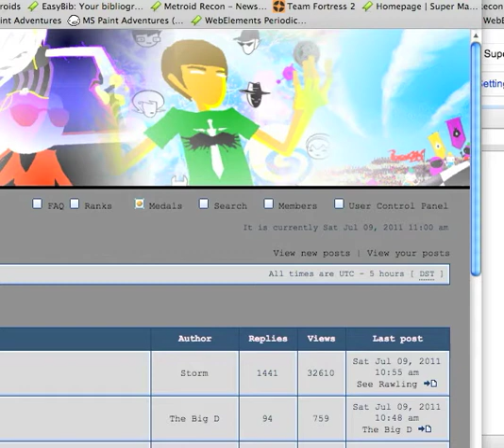Let's Play Legend of Zelda Oracles MIRRORED: Part 160, Storming the Palace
In which Link decides to storm Queen Ambi's Palace when he learns that the guard has been lowered.

Also, I apologize for the fact that my voice has been getting more and more drowned out by the game audio lately. I don't why it does this, but I suspect it has something to do with how quiet the game audio is set. I had been setting it lower and lower to compensate for how loud it is when recorded, but it seems that Screenflick has been forcibly making it louder to compensate, and my voice gets drowned out as a result. I will try to prevent this in the future by setting the volume higher,